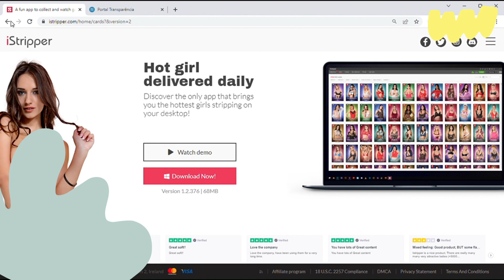População reclama que site da Prefeitura de Rolim de Moura mostra pornografia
Moradores de Rolim de Moura levaram um baita susto ao abrirem o portal da prefeitura municipal para tirarem IPTU e outros serviços.
Nesta segunda-feira 27 de fevereiro 2023 as pessoas que utilizaram o site da prefeitura para retirarem suas taxas de IPTU e Lixo para pagarem, até porque o prazo para pagamento com desconto é até amanhã 28 de fevereiro.